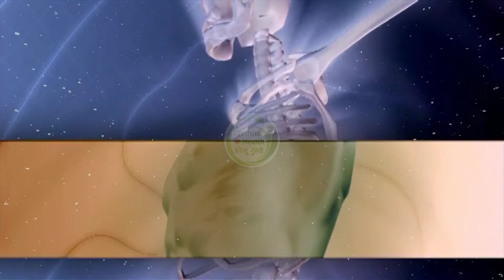रात को सोते समय लहसुन खाने से ख़त्म होते हैं यह 12 रोग || Surprising Health Benefits of Garlic